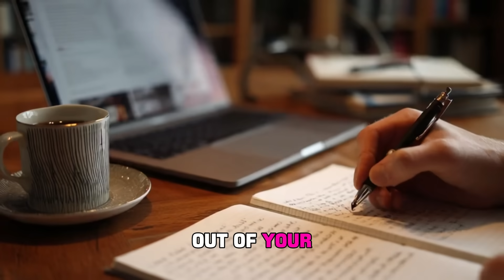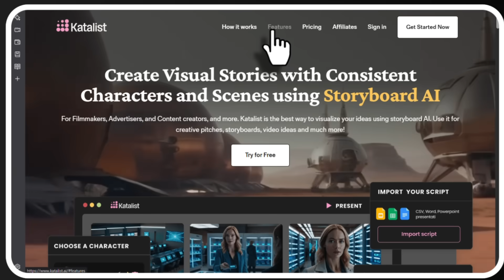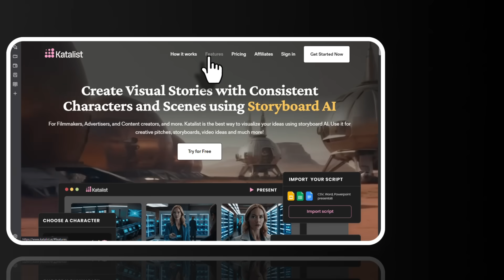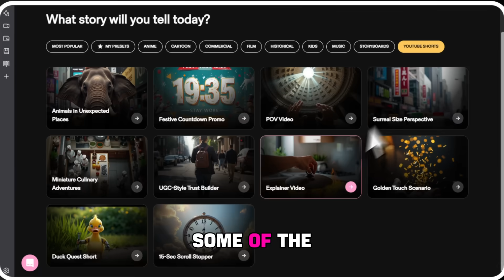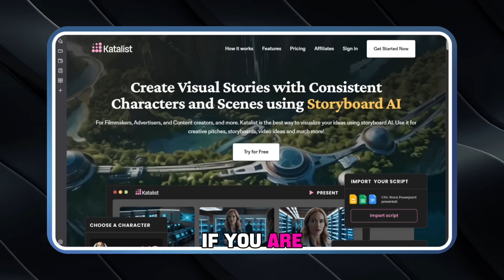How I Make Viral AI Videos 10x Faster with Katalist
Say goodbye to messy AI storyboards. Katalist AI is the ultimate tool for filmmakers and creators who need consistent AI characters and fast pre-production. Watch as I turn a simple script into a full visual storyboard in real-time!